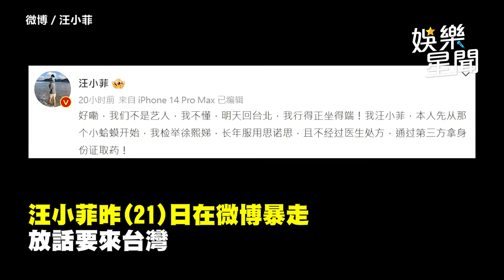被張蘭點名氣到！葛斯齊出面爆料 揭汪小菲「來台內幕」｜娛樂星聞